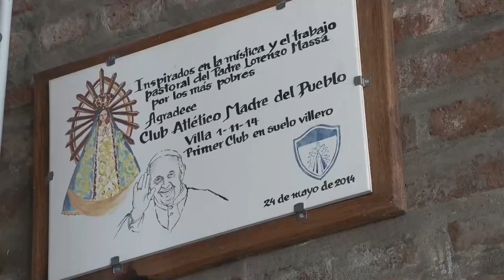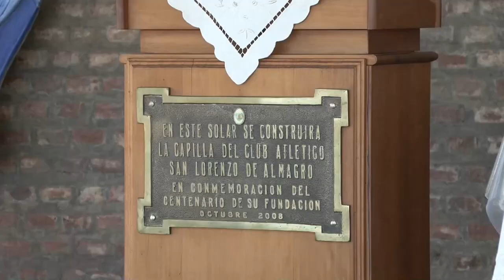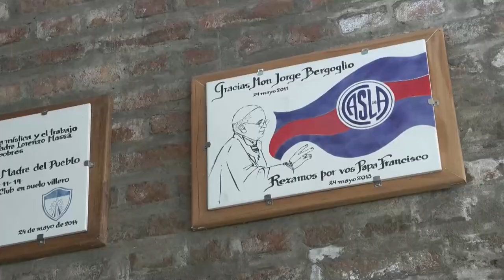San Lorenzo, el equipo de fútbol argentino del que es hincha el papa Francisco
Tenía solo 10 años, pero aquel equipo le fascinó. Esa delantera "Martino-Pontoni-Farro", que aún hoy enumera de carrerilla -como el resto del once titular- le llevó a volverse 'cuervo'. En aquel Buenos Aires de 1946, el entonces niño Jorge Mario Bergoglio se hizo hincha de San Lorenzo.